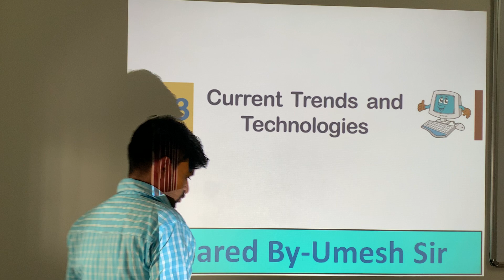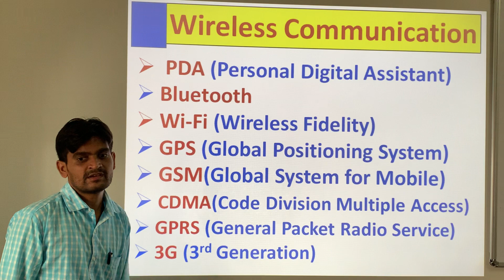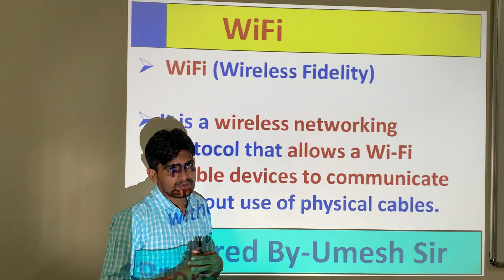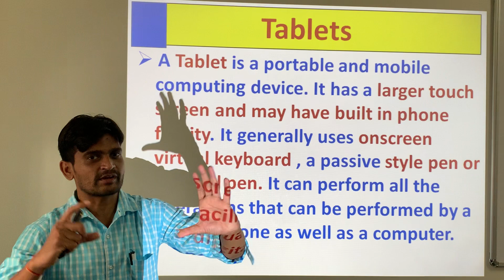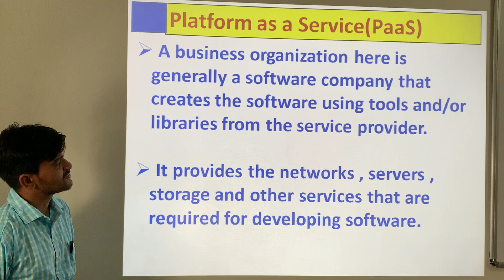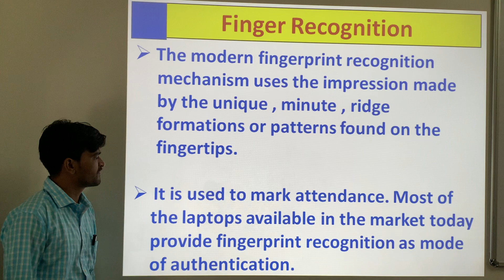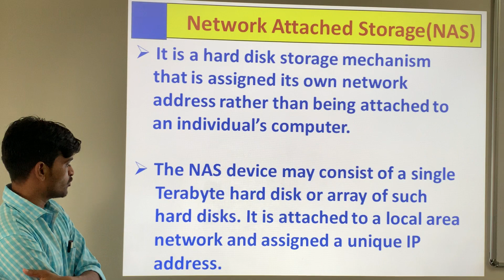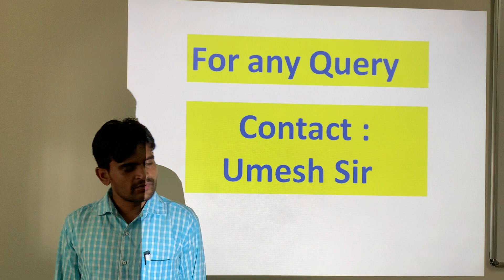Lesson-13 Other Useful Trchnology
Umesh Sir Divine Public School Navsari